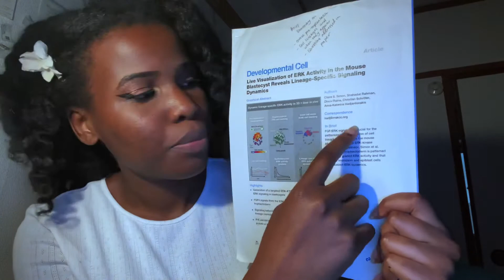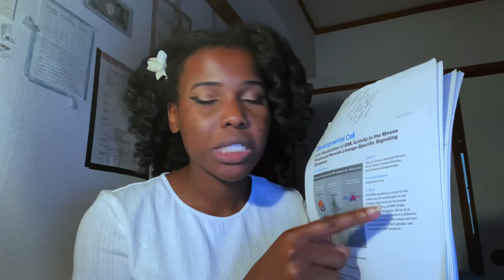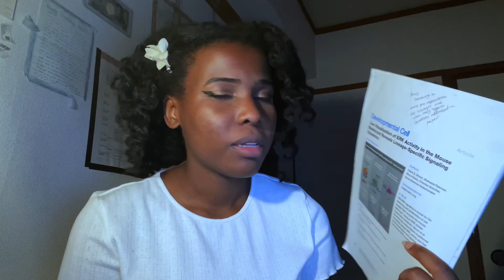How to Apply for A Masters Program in Japan